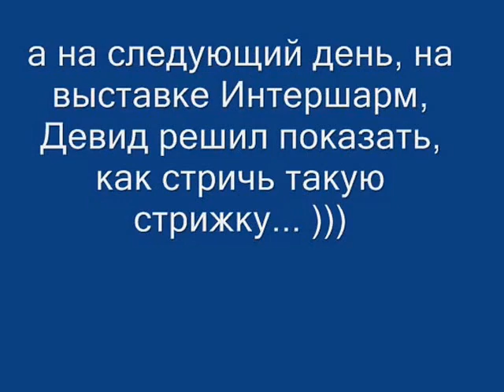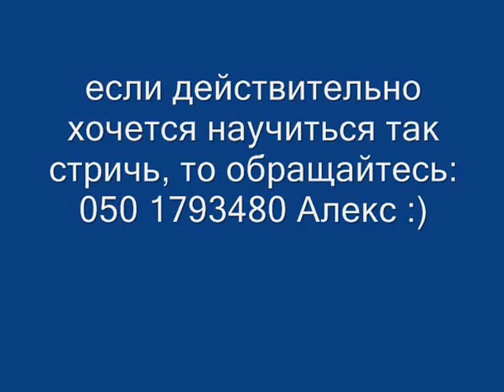моя стрижка перед выставкой Интершарм 2016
каждый раз, собираясь на очередную выставку, делаю себе новую стрижку!